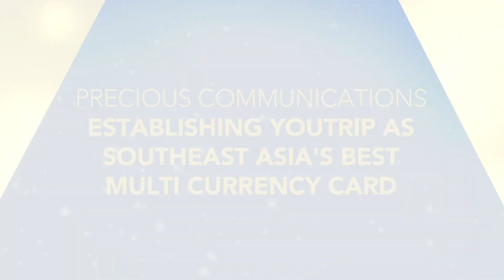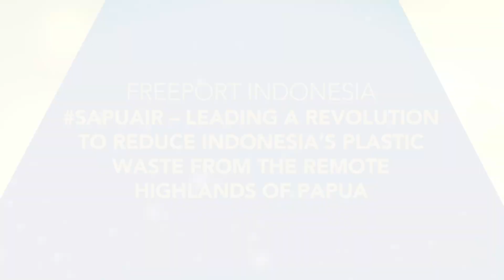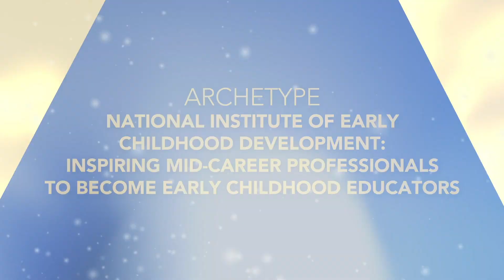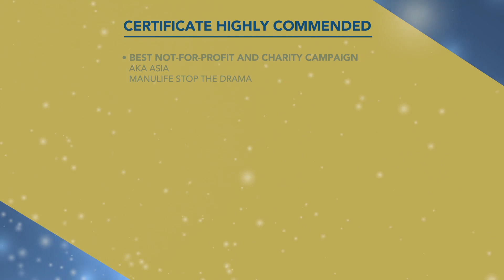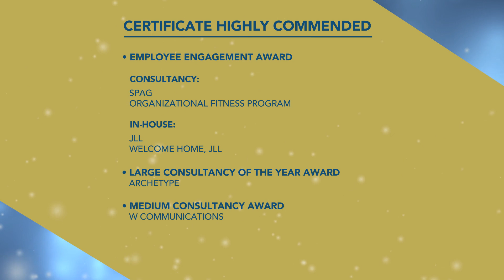Welcome to the PRCA Southeast Asia Awards 2020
The Winners are here!

Congratulations to the winners of the second annual PRCA SEA Awards, celebrating the very best PR and communications campaigns, teams and individuals across Southeast Asia.

Watch the announcement below.